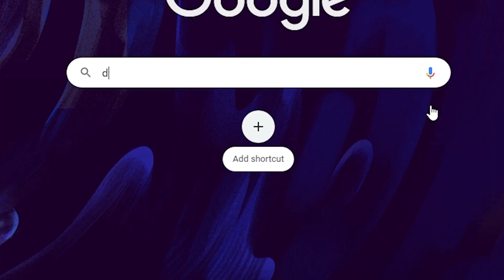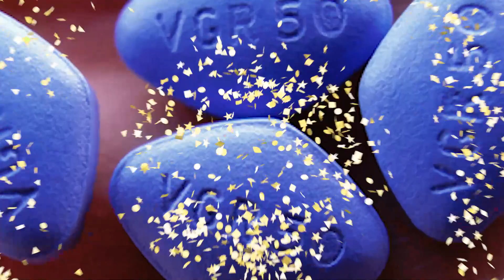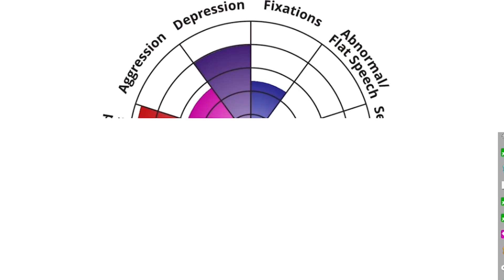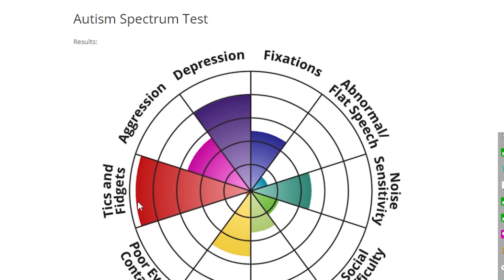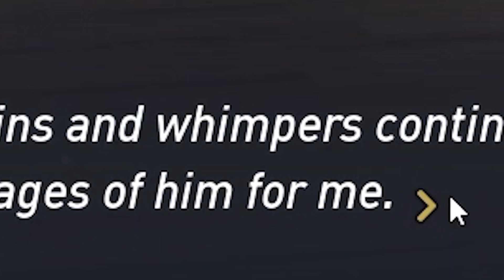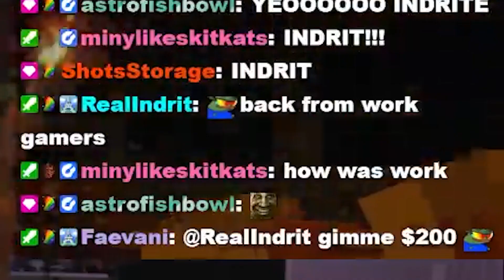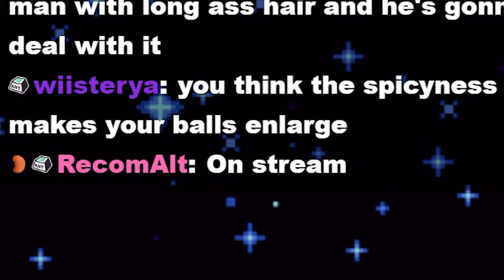Twitch Unbanned this Minecraft Streamer...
This is just a dumb little clip video I put together in my free time. I really should work on a main Pyroscythe upload, but that's coming soon! All of these clips were recorded on my Twitch Channel, so come over there and check it out!

All of these clips were recorded loosely from November 2022 through to August 2023. While most of them were recorded on Minecraft, I played some variety games alongside some Just Chatting. I couldn't tell you why they banned me from Twitch for a week, but you can make up your own mind through the clips in this video.